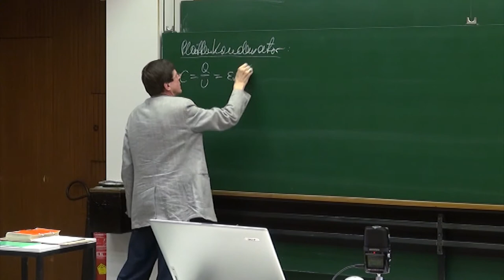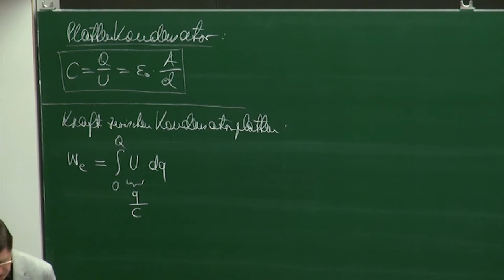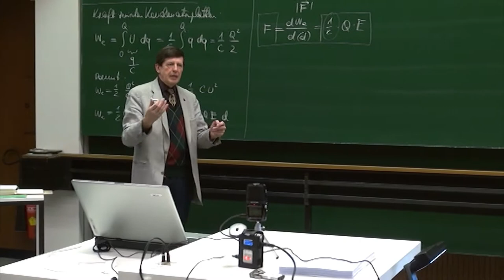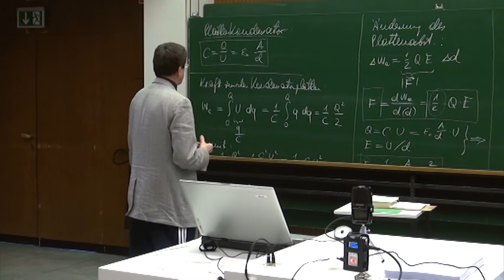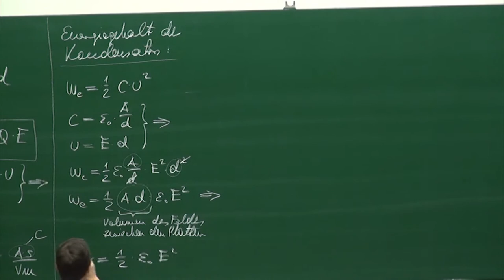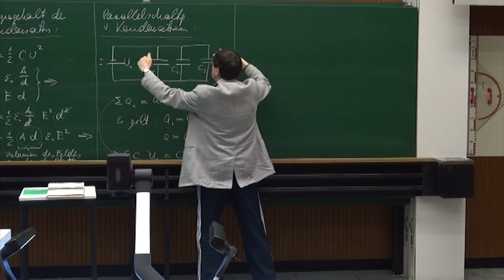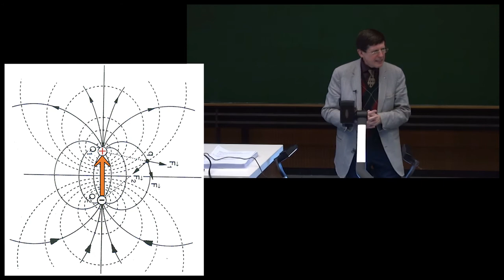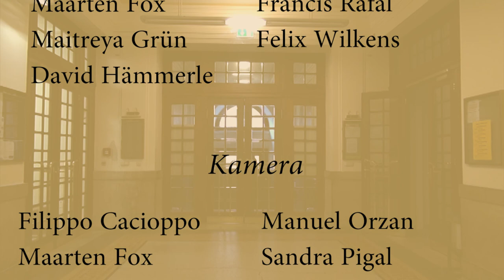PH II - 08 Kondensatoren II, elektr Dipolfeld